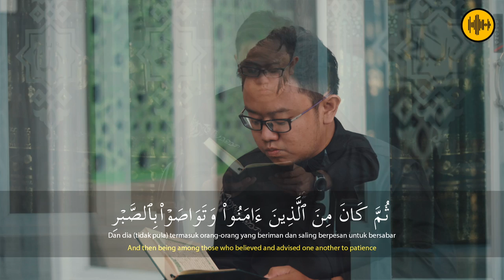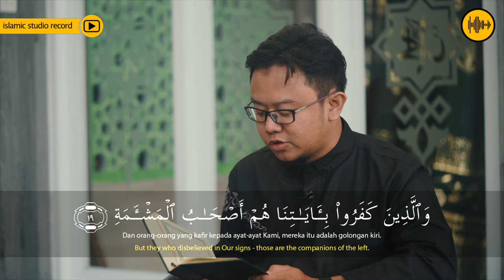UST FAZA UMAR || Al Balad || ISLAMIC STUDIO RECORDS mp4